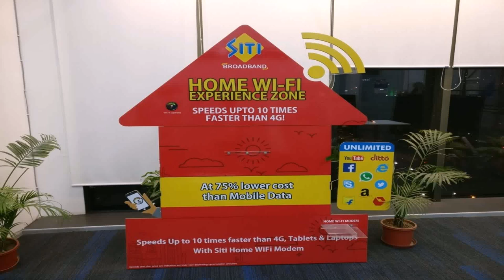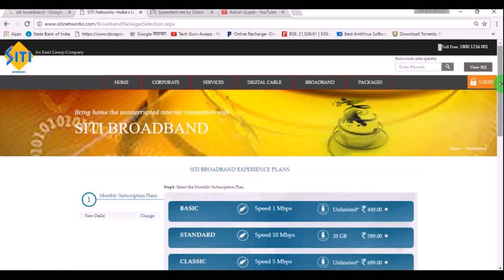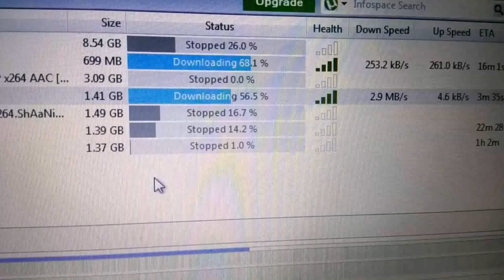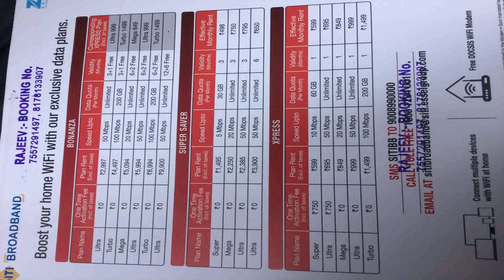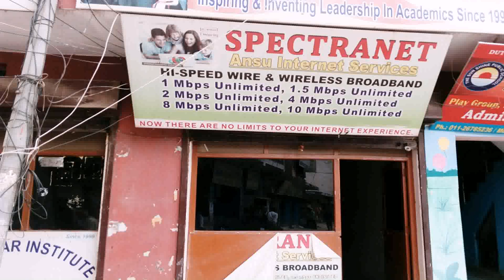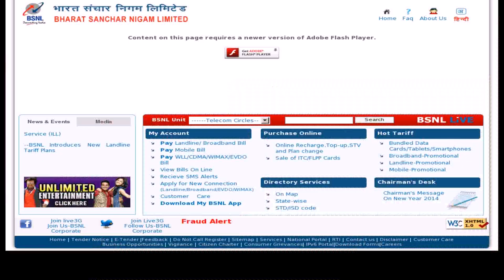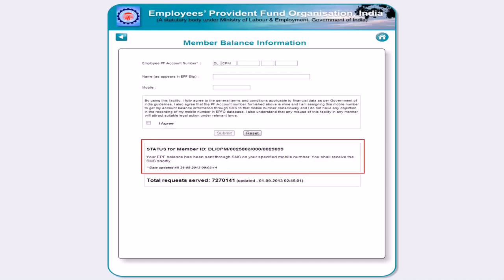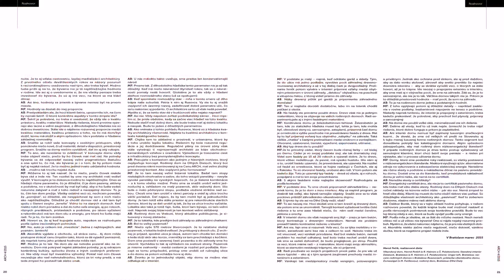Siti Broadband Wifi Plans In Delhi